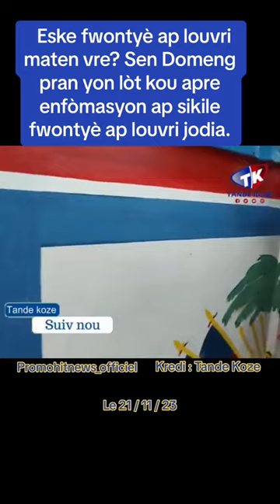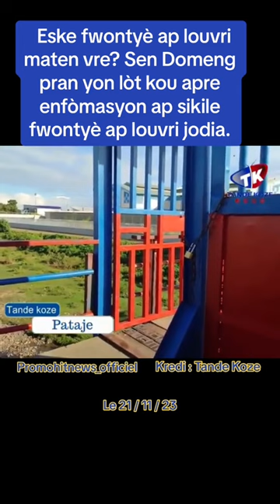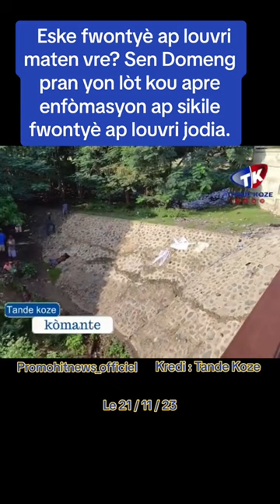KANAL WANAMET HAITI KPK